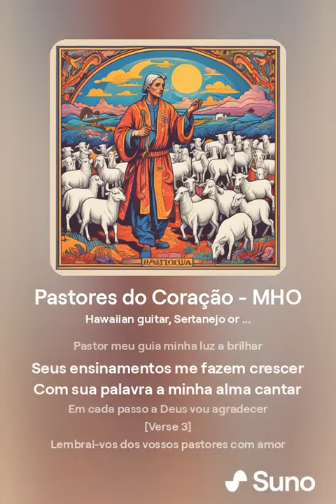Pastor Amigo MHO 1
Título do Vídeo:
"Pastor Amigo 1 | Composição de Misael Oliveira"

Descrição do Vídeo:
✨ Ouça agora a mais nova música evangélica de Misael Oliveira! ✨

🎶 Composição Original: Misael Oliveira
🙏 Inspiração: A Palavra de Deus

Esta canção foi criada para tocar corações e fortalecer a fé. Inspirada nas Escrituras Sagradas, ela traz uma mensagem de esperança, amor e a grandeza de Deus. Cada nota e cada letra foram compostas com muito carinho e oração, buscando glorificar o nome do Senhor.

Deixe seu comentário abaixo e compartilhe essa mensagem com amigos e familiares! Juntos, vamos espalhar o amor de Deus através da música.